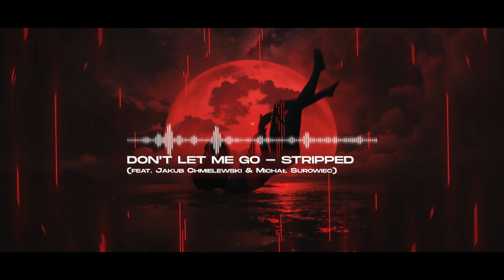Protect This City - Don't Let Me Go [Stripped] (feat. Jakub Chmielewski & Michał Surowiec)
Don't Let Me Go - Stripped version from the album "In Memory Of Nothing"!
Music written and recorded by Radek Waberski
Percussions by Fabian Drozda & Lokals
Vocals by Jakub Chmielewski & Michał Surowiec

Original artwork by Muzykografika
Video by Fabian Drozda

Protect This City is Txm, Sredni, MR & RJ

Lyrics written by Tomasz Żmuda

I closed my eyes, laying on the ground
waiting for silence to come take my heart
with tears in my eyes
I used to be so proud
now I am staring blind
there was no hope, this ship had to drown

I’m torn and tired of running away
there is a price we had to pay
for our mistakes
and mine is buried down six feet underground
there is no hope left inside my lungs

run through the gloom of my abandoned soul
just pick up the pieces
and make me whole

I've been alone for far too long
and now you are the only one
who brings me hope

I left you with hatred
burned across my heart
I forgot your face,
our roses have died
but you're the only one, who never gave up on me
so please come back from heavens
save me from misery

from ashes to dust
can you hear my scream
from whole to scratch
lost and alone in the maze of my brain
I've made mistakes now I don't know how to

how to escape,
being trapped by
the fate of a cursed man
when all I left behind is just tears and cries